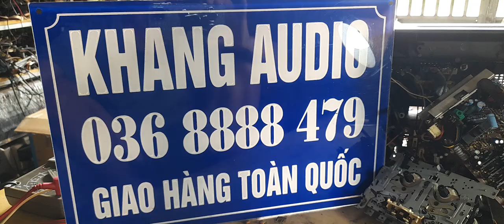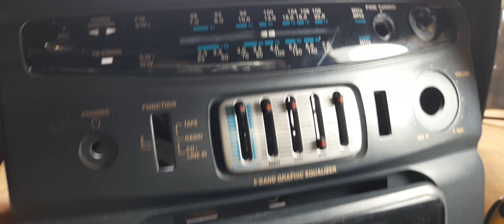300k - sanyo m9030k